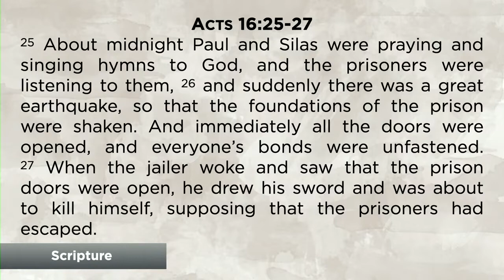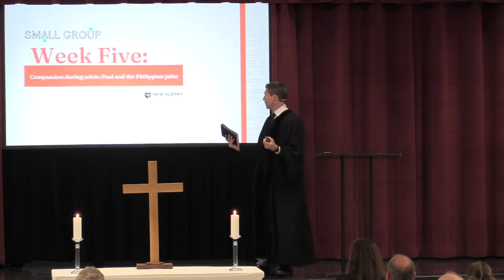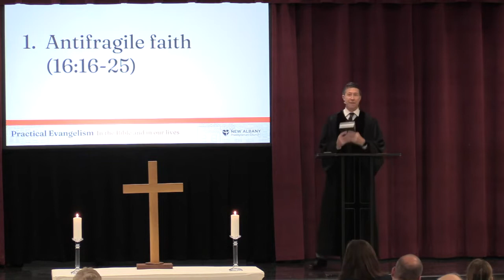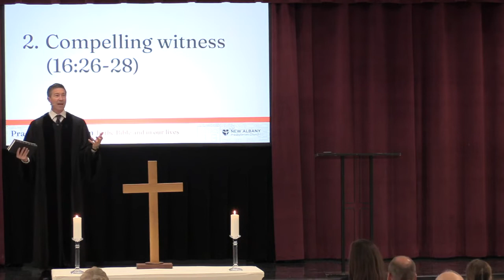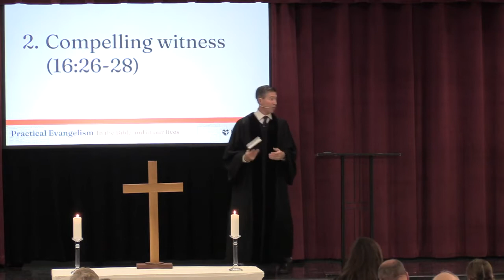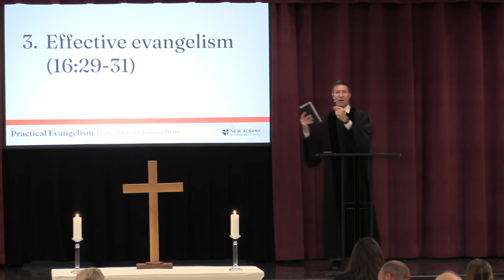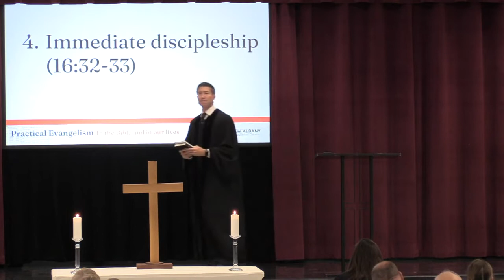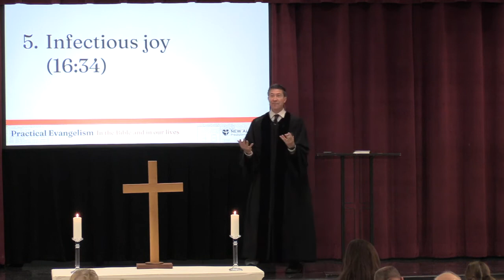NAPC Sermon: October 16th, 2022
This fall, NAPC’s Small Group study is "Practical Evangelism in the Bible and in our lives". In this 6-week Bible study, we will learn how to turn everyday conversations into Gospel conversations. On Sunday, October 16th we learn that, Paul was there in a moment of crisis, had compassion, and shared Jesus with the jailer.

Join us as we prepare to lovingly share God’s answer to the brokenness of this world with our family and friends, our neighbors, and the world—anyone whom God sovereignly places in our path.